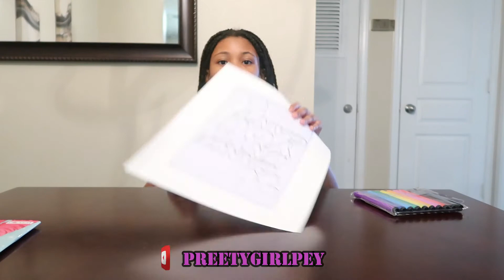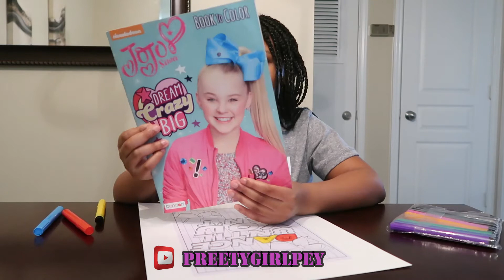3 MARKER CHALLENGE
Welcome to the The B.O.L.D. Kids! We are Peyton Dior, Parker Dion, Porter Damar and we love to have fun! Our channel will include vlogs, pranks, skits, product reviews, and much more. We can't wait to turn up with you all!!!